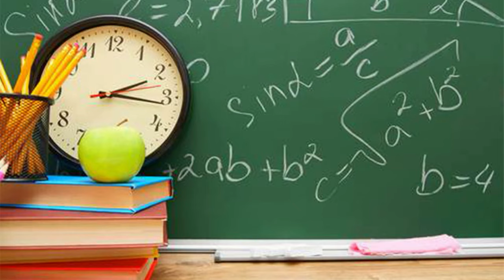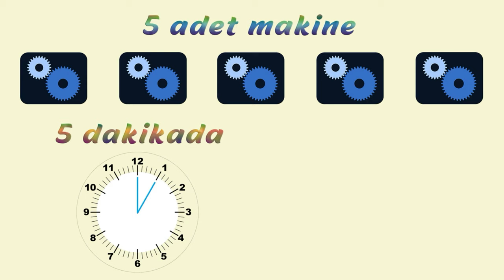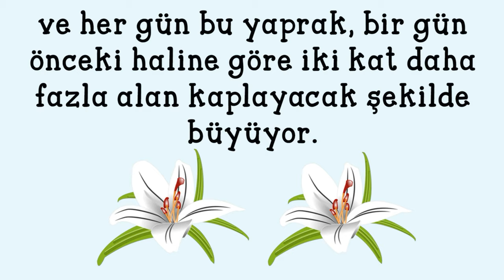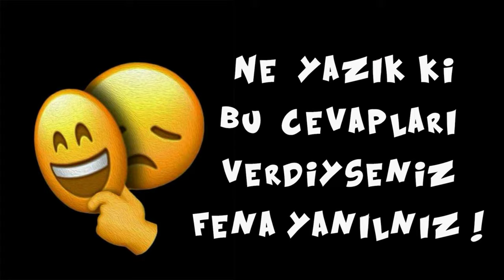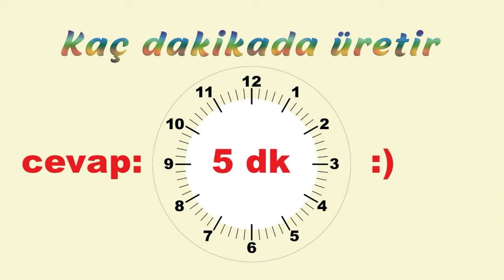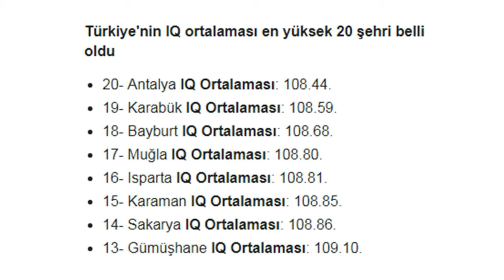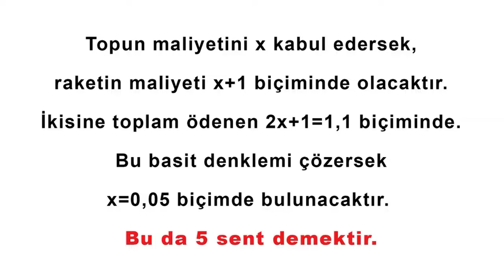Dünyanın En Kısa IQ Testi | Başarı Oranı Sadece % 17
Dünyanın En Kısa IQ Testi...
Eğer zekanızı ölçmek için bir IQ testi çözmek istiyorsanız ancak uzun uzun soruları gördüğünüz zaman vazgeçiyorsanız size güzel bir haberimiz var. 2005 yılında ortaya çıkan ve 14 yıldır uygulamadan olan 3 soruluk bir IQ testi ile zekanızı kanıtlamak ister miydiniz? Günümüzde oldukça popüler olan ve doğru cevapları yalnızca yüzde 17’lik bir kısmın verebildiği bu IQ testi, diğer testler gibi uzun ve sıkıcı sorular da içermiyor. MIT profesörü Shane Frederick tarafından hazırlanan sorular, tam anlamıyla zekanızı ölçmeye yarıyor. Yaklaşık olarak 14 yıldır uygulanan teste katılan kişilere bakıldığında –günümüz verileri ile- sorulara yanlış cevap veren kişilerin sayısı yüzde 83 olarak yer alıyor. Test yalnızca 3 adet matematik sorusundan oluşuyor. Bu sorular, dünyanın en prestijli üniversitelerinden mezun olan ve günümüzün lider şirketlerinde çalışan kişiler tarafından bile yanlış cevaplanmış durumda. Peki siz bu soruları cevaplayabilecek misiniz? Öncelikle soruların arasından yapacağınız tek bir yanlış, başarı oranınızda yüzde 66,6 oranında bir düşüş yaşatıyor. Soruları bu bilgi ışığında daha dikkatli dinlemenizi öneriyoruz.

İşte o sorular: 1- Bir mağaza içerisinde beyzbol ürünleriyle ilgili satış yapılıyor. Bu mağazada 1 adet beyzbol sopası ile bir adet beyzbol topu 1 lira 10 kuruşa satılıyor. Beyzbol sopası, beyzbol topundan 1 lira daha fazla ise, topun fiyatı nedir? 2- Bir fabrikada üretim yapan makinelerin ürettiği parça sayısına ve üretim hızına bakılıyor. Fabrikadaki 5 makine, 5 dakikada, 5 parça ürün üretebiliyor. Bu durumda 100 adet makine, 100 parça ürünü kaç dakikada üretir? 3-Büyük bir gölde bir nilüfer yaprağı bulunuyor. Nilüfer yaprağı her geçen gün, bir önceki günden iki kat daha büyük oluyor. Nilüfer yaprağının tüm gölü kaplaması ise 48 gün sürüyor. Bu durumda nilüfer yaprağının gölün yarısını kaplaması kaç gün sürüyor? Bu test, farklı alanlardan farklı eğitim düzeyine sahip 3 bin kişide denendi. Aralarından sadece yüzde 17’si başarılı olabildi, eğer % 17 lik dilime giremediyseniz emin olun yalnız değilsiniz .
Cevaplarınız şu şekilde mi yer aldı?
1. sorunun cevabı: 10 kuruş
2. sorunun cevabı: 100 dakika
3. sorunun cevabı: 24 gün
Eğer cevaplarınız bunlar ise sizde soruları yanlış yapan kişilerden biri oldunuz! Sorular çok basit görünse de doğru cevaba ulaşmak için farklı bakış açısına sahip olmanız gerekiyor.
Doğru cevaplar şu şekilde yer alıyor:
Doğru cevaplar:
1 .sorunun cevabı: 5 kuruş
2. sorunun cevabı: 5 dakika
3. sorunun cevabı: 47 gün
Meraklısı için çözümler: 1- Topun maliyetini x kabul edersek, raketin maliyeti x+1 biçiminde olacaktır. İkisine toplam ödenen 2x+1= 1,1 biçiminde. Bu basit denklemi çözersek x=0,05 biçimde bulunacaktır. Bu da 5 sent demektir. 2 – 5 adet makine 5 dakikada 5 adet alet üretirse, 1 makine 5 dakikada 1 adet alet üretir. Birlikte çalışan 100 makinemiz varsa, her biri 5 dakika içinde bir alet hazırlayabilir. Yani 5 dakika içinde 100 alet olacaktır. 3- Her gün yaprak iki katına çıkacak biçimde büyüyor ise geriye döndüğünüzde 47. günde gölün yarısı dolu demektir.